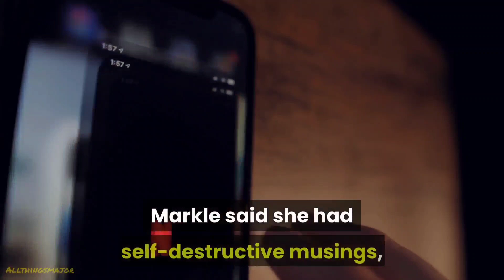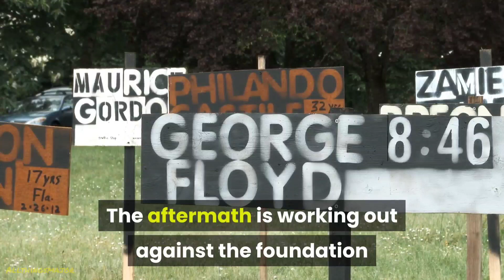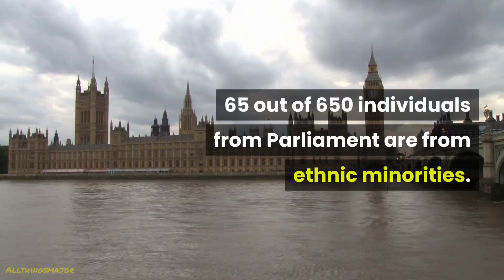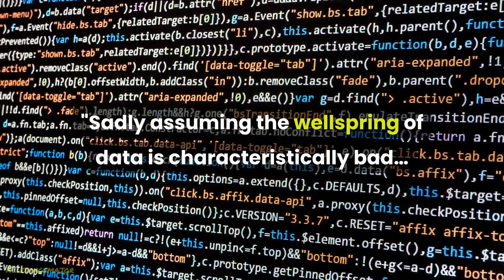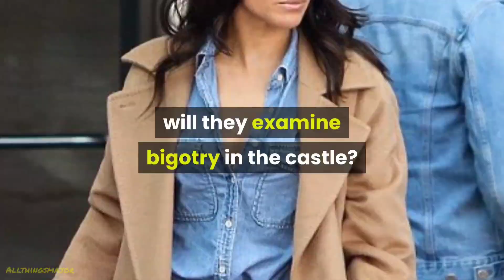Meghan, Harry & Oprah Winfrey Revealing Interview MUST WATCH!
Over the past few days, Megan Markle and Prince Harry have been dealing with backlash from the Oprah Winfrey Interview.

On Wednesday, another review of Meghan Markle and Prince Harry's plunk down meet with Oprah Winfrey dropped and the Duchess of Sussex blames the regal family for 'propagating lies' about them.

The 'Oprah With Meghan and Harry: A CBS Primetime Special' airs on Sunday, March 7, and as per illustrious master Katie Nicholl, the circumstance couldn't be more terrible as Queen Elizabeth II's better half, Prince Philip, stays in the emergency clinic.

• harry and meghan oprah interview
• harry and meghan interview
• duke and duchess of sussex
• royal family
• meghan markle royal family
• the queen
• harry and meghan the queen
• meghan markle
• meghan markle interview
• oprah interview
• megxit
• meghan harry interview reaction
• Briar Stewart
• Sarika Bose
• The National
• Prince Harry
• Prince William

vv